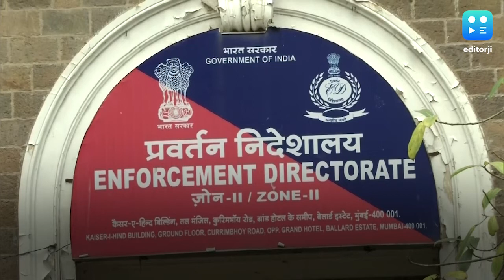6 ED officials test +ve, agency's Hq sealed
Six officials of the Enforcement Directorate have tested positive for coronavirus and the headquarters of the probe agency has been sealed for two days, reports said. Over 10 officers who came into contact with the infected officials have been quarantined. Recently, a junior-rank officer at the headquarters had tested positive for the virus. He was on deputation to the investigative agency from a central paramilitary force, news agency PTI reported quoting officials.